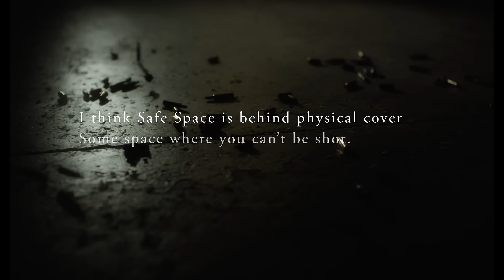Life Experience 經驗之談 | Jeffery Clement: Beyond Safe Space - Teaser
What can we learn from a US Navy veteran who first heard of Japan from his Okinawa deployment and spent most of his adult life practicing as a lawyer in Japan?

Produced by EXP. Learning, Life Experience seeks diverse perspectives on how to live a purposeful life in a world of unknowns.